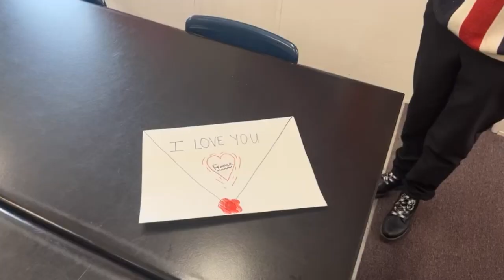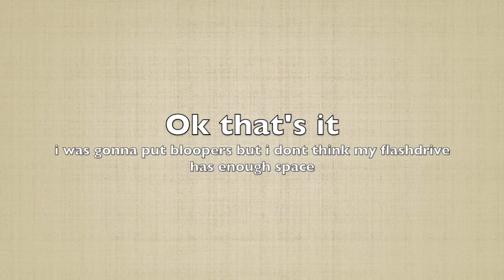d of i